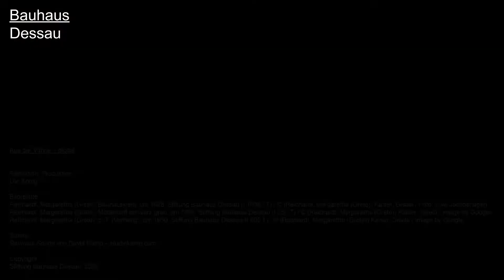Aus der Vitrine – digital | Bauhauskleid von Grete Reichardt | Bauhaus Museum Dessau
Wenn ihr nicht ins Bauhaus Museum Dessau kommen könnt, bringen wir unsere Objekte zu euch nach Hause. Die Reihe „Aus der Vitrine“ wird digital. Viele in der Ausstellung "Versuchsstätte Bauhaus" gezeigten Dinge gehören heute zu unserem Alltag. Doch was macht sie zu Museumsobjekten? Und in welcher Verbindung stehen sie zu unserer Lebensweise?

Sound: „Bauhaus Sound“ by David Kamp – studiokamp.com